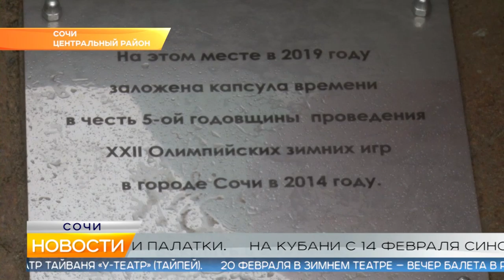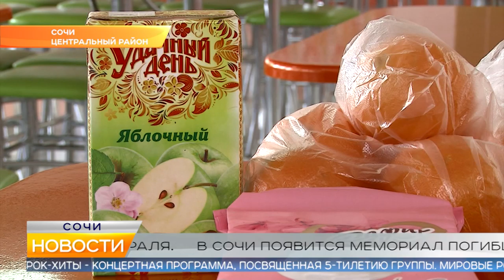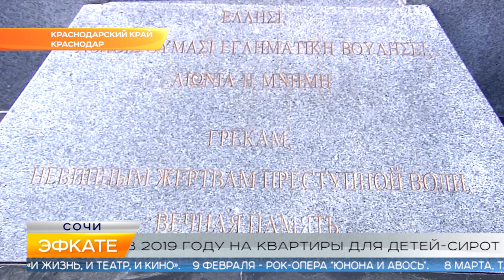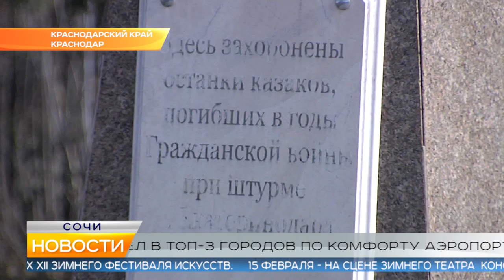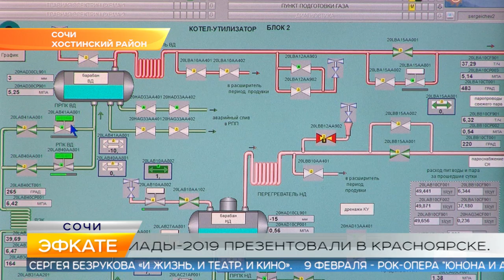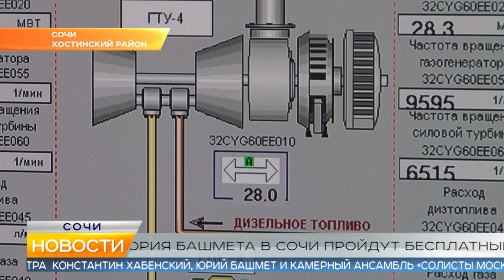Новости Сочи (Эфкате РЕН REN TV) Выпуск от 11.02.2019